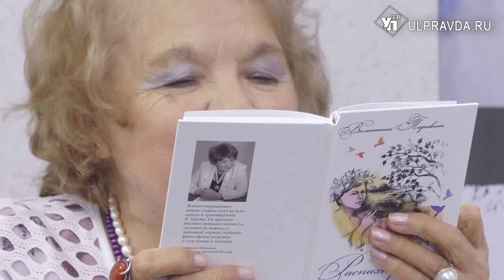Литературная гостиная. Валентина Игнатьева-Тароват.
Гость «Литературной гостиной» - писатель, поэт, музыкант Валентина Игнатьева-Тароват. Она - Заслуженный работник культуры РФ, Почётный гражданин Ульяновской области, лауреат премии им. И. Яковлева, член Ассоциации композиторов Чувашской республики. Валентина Николаевна написала более 30 книг.